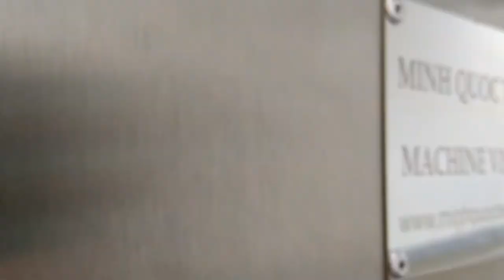Machine Vision - Labeling Inspection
Machine Vision